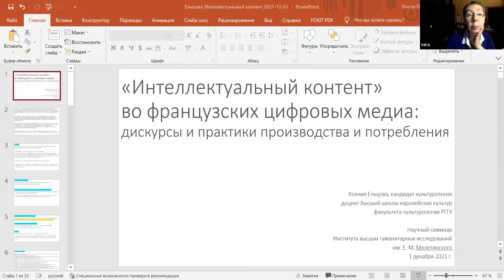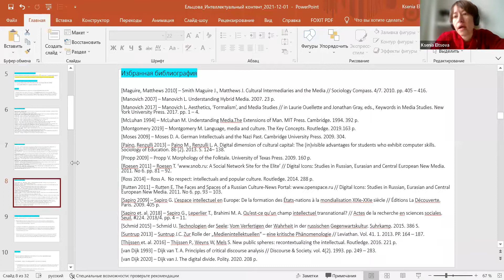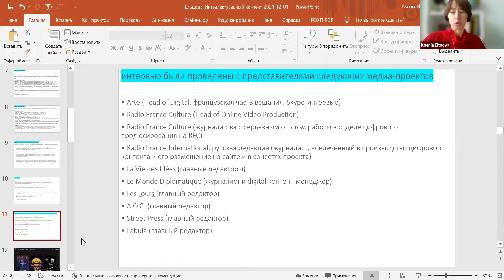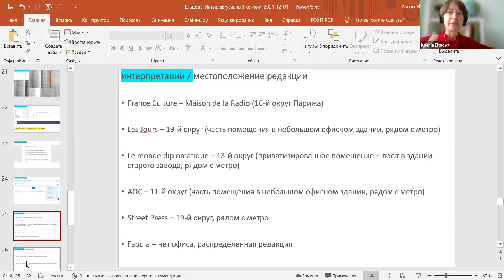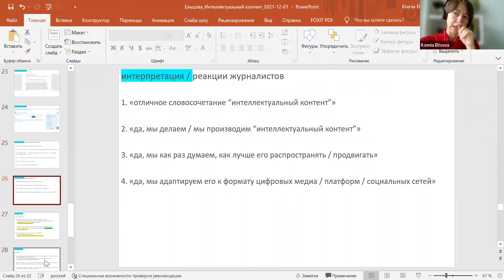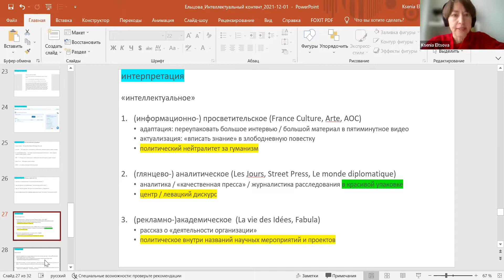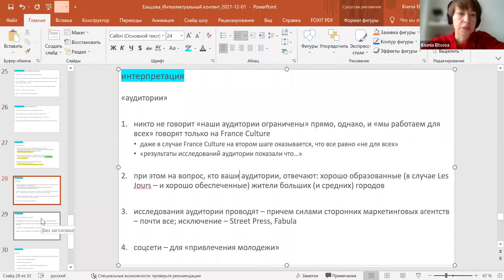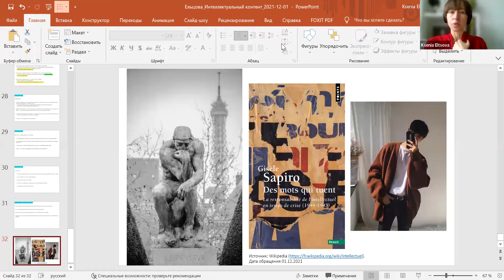2021 12 01 Французский семинар = К Ельцова